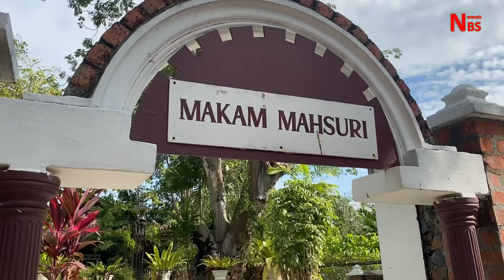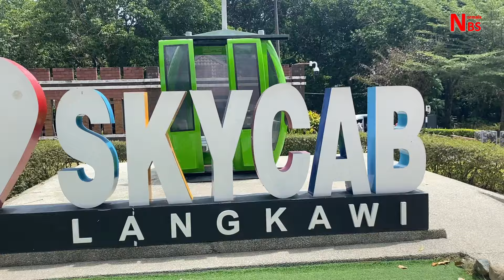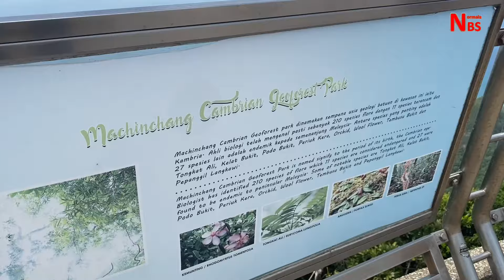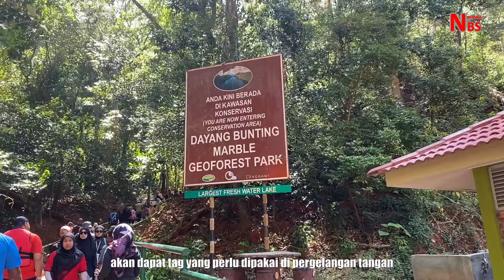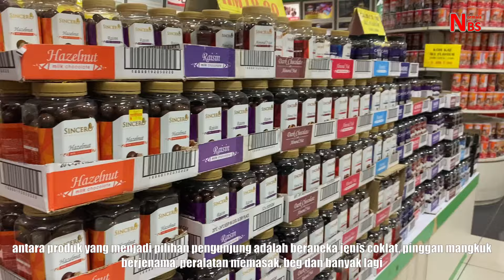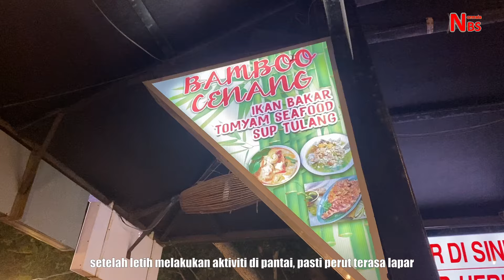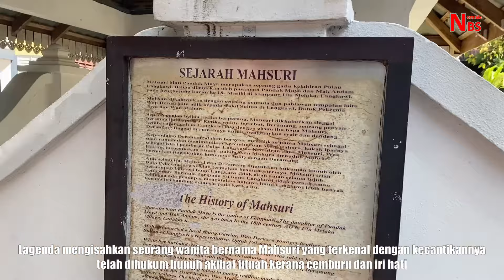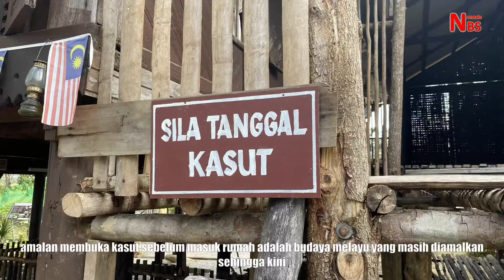Tempat menarik di Pulau langkawi | Jom melawat Langkawi | Pulau Lagenda Langkawi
Video kali ini saya nak kongsikan tempat menarik yang saya kunjungi ketika bercuti ke Pulau Langkawi

00:00 intro
00:39 Jeti Kuala Kedah
01:24 Jeti Kuah, Langkawi
02:15 Skycab Langkawi
05:35 Island Hopping
06:18 Pulau Dayang Bunting
08:50 Membeli belah
10:09 Pantai Chenang
12:54 Kota Mahsuri
16:57 Warung Tepi Sawah
17:35 Dataran Lang
18:20 Langkawi Sunset Cruise
20:34 Terima kasih

I would like to share my experience travel to Langkawi Island, Malaysia